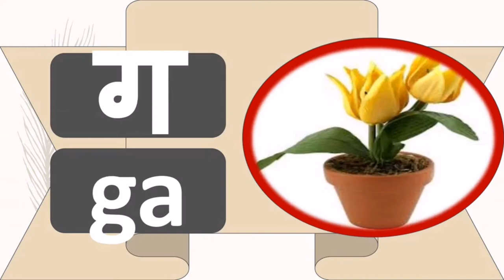क ख ग घ | वर्णमाला | Hindi Alphabets | Varnamala | Barakhadi | Ka Kha Ga Gha | Hindi क ख ग घ Letter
IbZo Kids tv  present,

Ka Kha Ga | Hindi Alphabet | Music Video , Varnamala Hindi.  Learn Hindi Alphabets : Swar, Vyanjan. Pre School Learning Videos.

Learn 36 Hindi Varnamala letters with pictures

क से कबूतर - Ka Se Kabutar - Hindi Varnamala Song - Learn Hindi Letters - Kids Songs- IbZo Kids tv
क से कमल Ka Se Kamal - Hindi Varnamala Geet 2 - Hindi Phonics Song - Hindi Alphabet Song
Hindi Varnamala Song with Pictures for Kids | Hindi Varnamala K KH G Gh

IbZo Kids tv Learn Hindi क ख ग घ | वर्णमाला | Hindi Alphabets for kids. This video teaches you How To Recognize the Hindi Words (हिन्दी शब्द) in a very interesting & easy way. The teacher helps you to read the Hindi Alphabets and Hindi Words.

The Hindi Pre School Video learning series is specially designed for kids to help them learn easily.  The Live Teacher explanations along with computer graphics & animation will keep the kids engaged and make learning easy in a fun way.